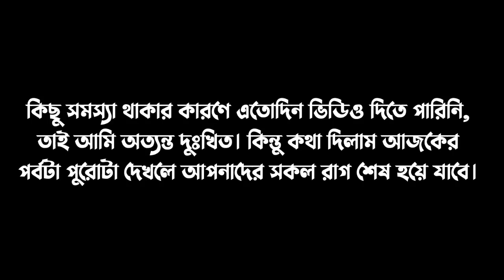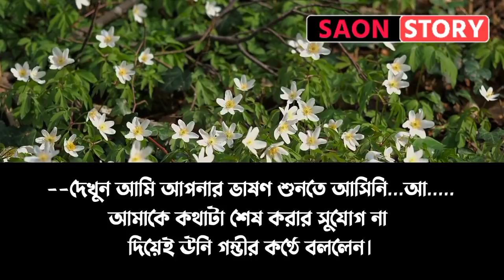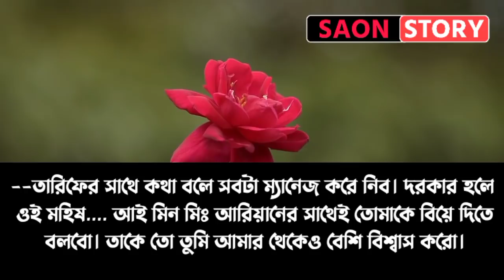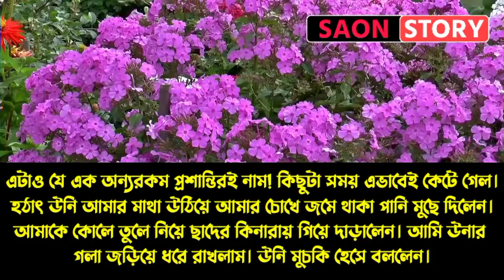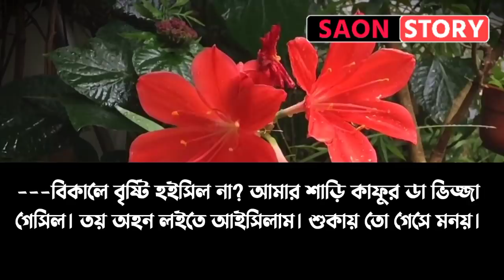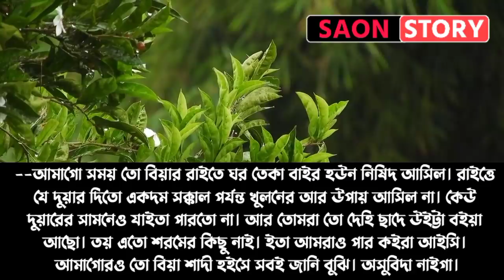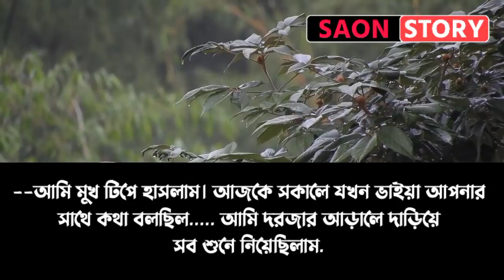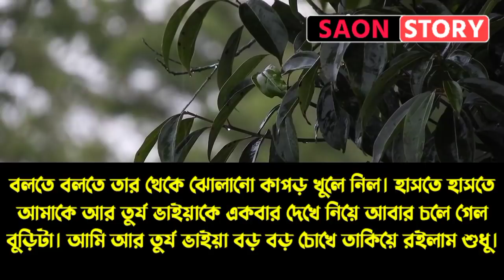গুন্ডা বরের রোমান্টিক অত্যাচার | সিজন-৩ | Part- 19 | Romantic Love Stories | Ft: Sajid, Shova, Saon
গুন্ডা বরের রোমান্টিক অত্যাচার || সিজন-৩ || Part - 19 || Romantic Love Stories || Ft: Sajid, Shova || Saon Story

◆ Voice: Sajid, Sova, Saon, Sumiya
◆ Script: Collected {Modify by Saon }

♥ SAON STORY  ♥